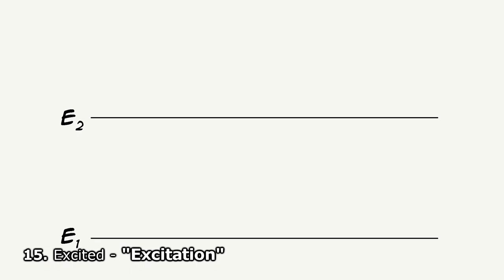Klystron2010's NATG III entries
So... this is what I've been doing for the past month or so. Edited to be overly short and to contain bad puns for your viewing displeasure.

Audio/ video sources:

"Get on with it" - "Monty Python and the Holy Grail".

"Home" - "E.T. the Extraterrestial".

"Around the world around the world" - "Around the World" by Daft Punk.

"Y'all ready for this?" - "Jazz Jackrabbit 2" Soundtrack - "Menu".

"Hands" - "Ponies With Hats" by BogyleBronies (G-major-ed).

"Higher and higher" - "Higher and Higher" by Jackie Wilson.

"There is no up or down" - "My Little Pony: Friendship Is Magic" - "Hearth's Warming Eve" (S2E11) (Hasbro).
Poof sound - "Mickey and the Beanstalk" (Disney).
Explosion sound - "Star Wars IV - A New Hope" (20th Century Fox).

"That's my spot" - "The Big Bang Theory" - "The Excelsior Acquisition" (S3E16)

"Not green hair!" - "My Little Pony: Friendship Is Magic" - "Boast Busters" (S1E6) (Hasbro).

"I don't want to go" - "Doctor Who" - "The End of Time Part 2" (BBC).

"Are they intelligent? No" - "Lilo and Stitch". (Disney).

"Strip club" - "Strip Club Song" by Kutt Calhoun.

"You little scumbag" - "Full Metal Jacket".

Boing/walking sound - "My Little Pony: Friendship Is Magic" - "Dragonshy" (S1E7).
Mushroom sound - "Mario"

"Sweet dreams are made of..." - "Sweet Dreams" by Eurythmics.
"Bubble" - "SpongeBob SquarePants" - "Bubble Buddy" (S2E23b).

"I can see everything" - "Doctor Who" (2005) - "The Parting of the Ways" (S1E13) (BBC).

"What, was my hair out?" - "Hercules" (Disney).

"Chug! Chug! Chug!" - "The Madagascar Penguins in a Christmas Caper" (DreamWorks).

"That's racist!" - "Wonder Showzen" - "Plastic Surgeons Without Borders".

"Like a boss" - "Like A Boss" by The Lonely Island.

"Well, that didn't work" - "New adventures of Winnie the Pooh" - "Paw and Order".

"Be prepared" - "The Lion King" (Disney).

"Boingy boingy boingy" - "My Little Pony: Friendship Is Magic" - "Games Ponies Play" (S3E12).

Pictures falling sound - "My Little Pony: Friendship Is Magic" - "Secret of My Excess" (S2E10) (Hasbro).
Jumping on box sound - Pixar intro.